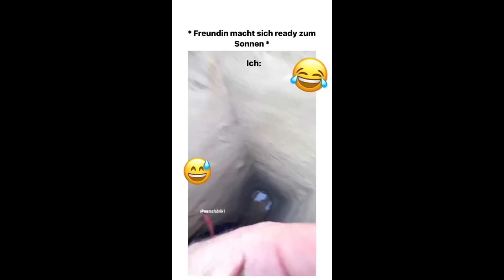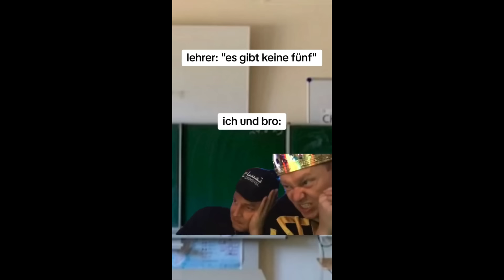DEUTSCHE MEMES DIE DÖNER AUF 3€ MACHEN